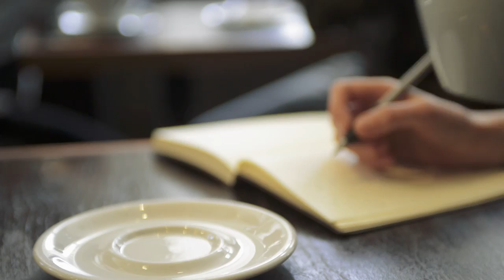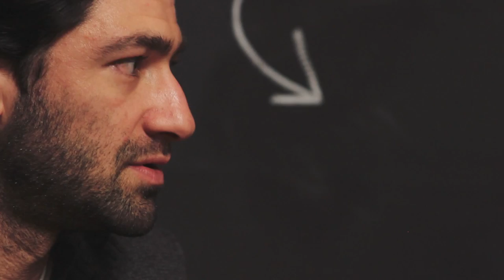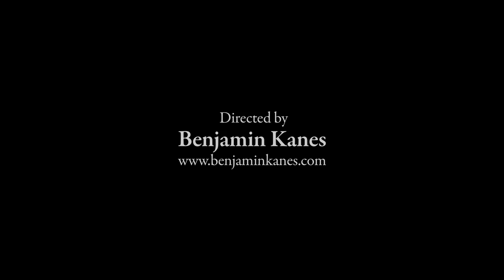Stay Regular with Danushka Lysek, Celebrity Chef - 'Chinatown Meatball Subs' [S1:E7]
Birch coffee in New York City has a way of attracting fascinating people from across the social spectrum. Artists, Actors, creative CEO's, Producers, Musicians... We decided to invite some them to sit down and share their thoughts, ideas, dreams with us.